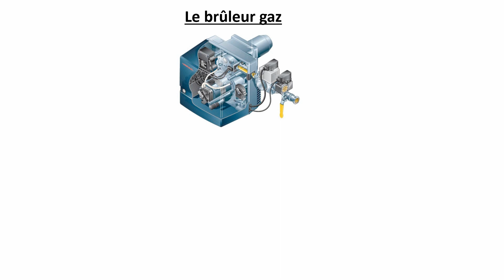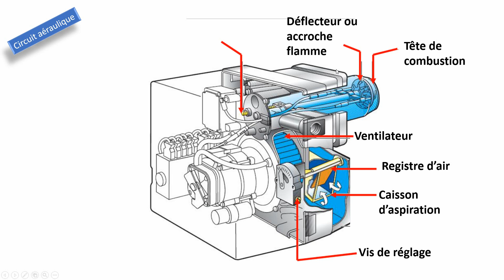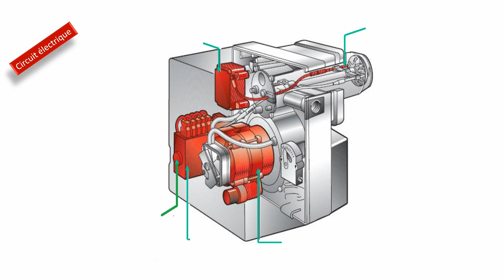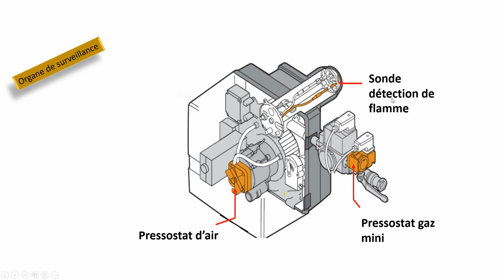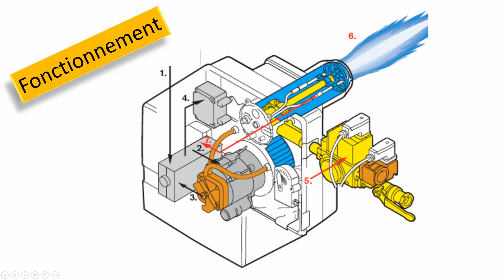Équipements principaux et fonctionnement de base d'un brûleur gaz